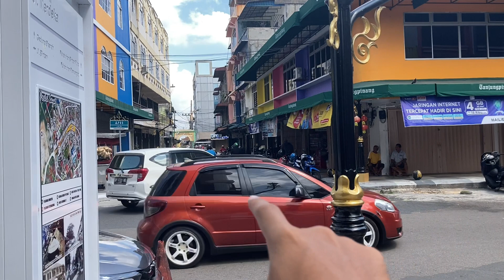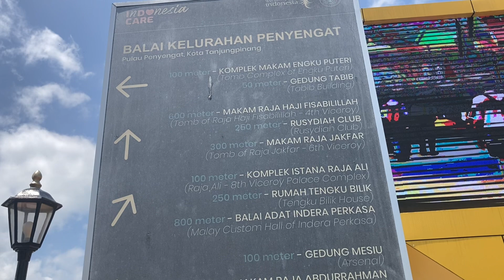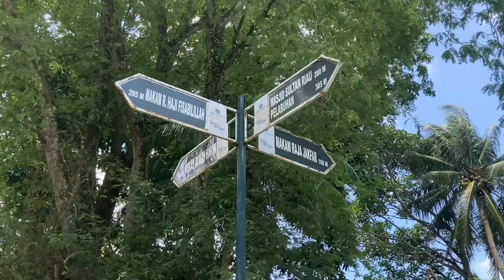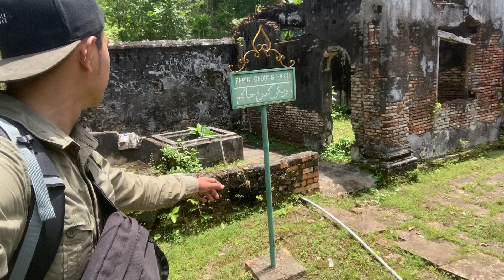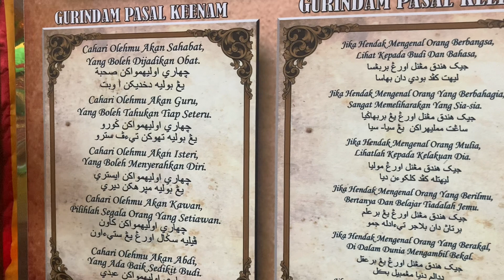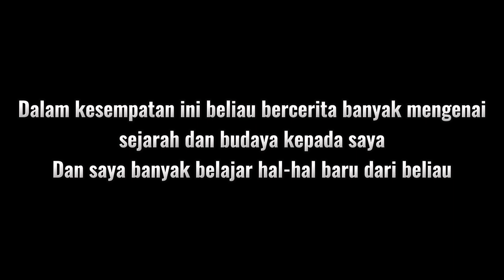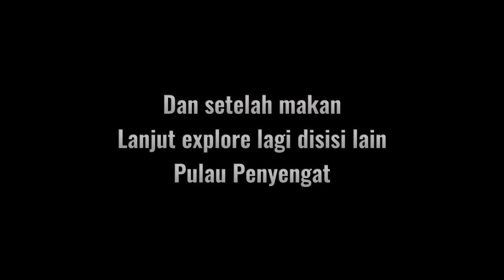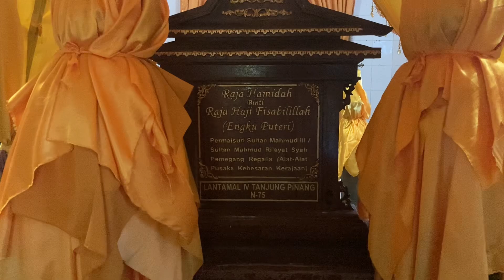BKI 40 | DESTINASI WISATA RELIGI & SEJARAH MELAYU PULAU PENYENGAT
Terimakasih buat teman-teman yang sudah nonton video ini mengenai perjalanan backpacker keliling Indonesia dari Sabang ke Merauke.

Enjoy the video gaess semoga bisa menghibur dan mengedukasi :)